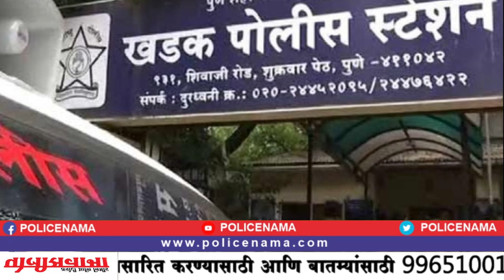माजी गृह राज्यमंत्री आणि पुणे काँग्रेसचे शहराध्यक्ष रमेश बागवे यांना चोरट्यांचा 'हिसका'...